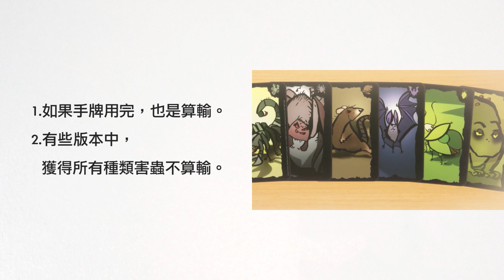「放學後桌遊俱樂部」怎麼玩「德國蟑螂」 | 動畫桌遊解析 第二集 | 第三名要洗牌Sushi Pie | CC字幕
【放學後桌遊俱樂部(放課後さいころ倶楽部)】桌遊解析 第二集
德國蟑螂Kakerlaken Poker
遊戲人數：2-6人
遊戲類型：派對
遊戲時間：20分鐘